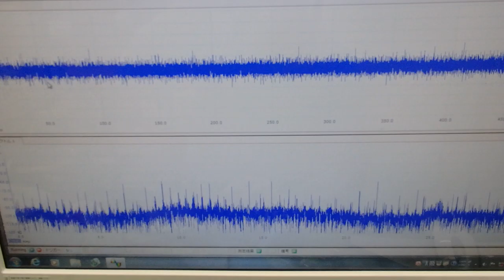非線形振動現象をコントロールする超音波制御技術 ultrasonic-labo